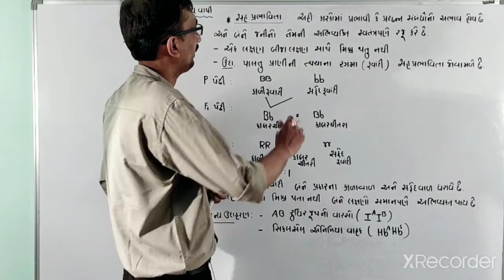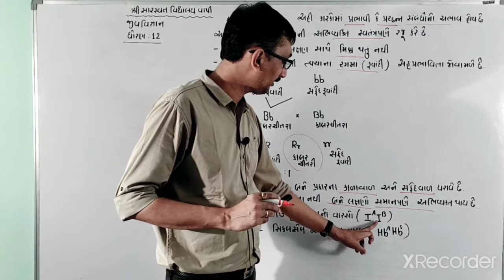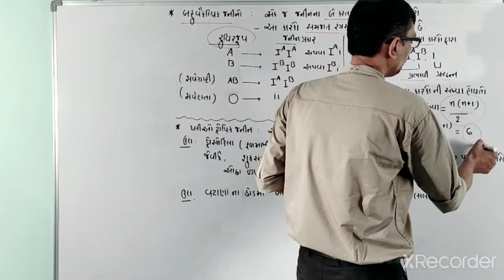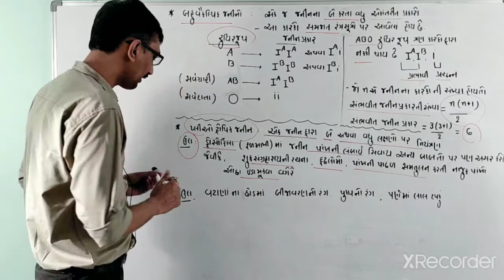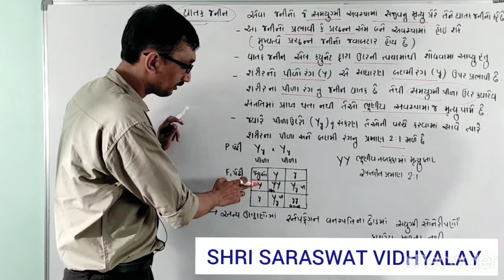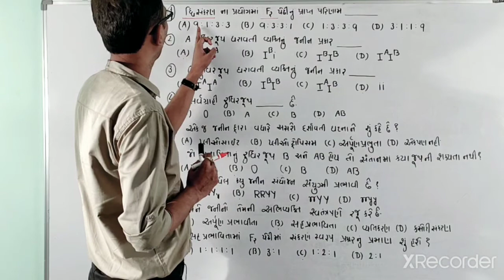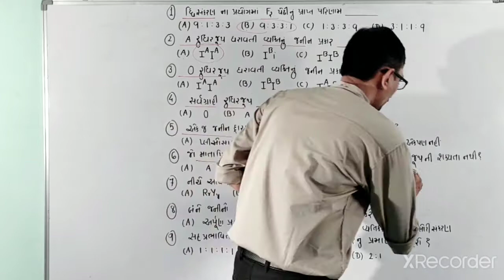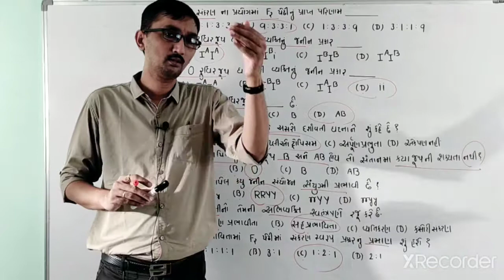GM 12 BIOLOGY CHAPTER 5 PART 3 NEET, GUJCET HARDIK SIR